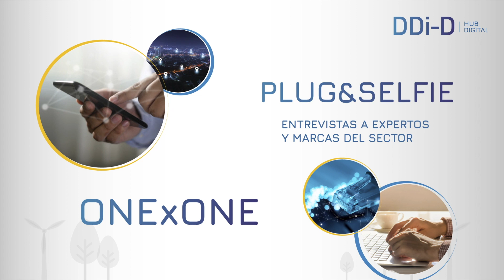DDI-D HUB DIGITAL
El Día del Instalador es uno de los eventos más importantes de nuestro calendario, este año 2020, dada la situación generada con la crisis sanitaria provocada por el COVID-19, hemos querido realizar una plataforma que nos ponga en contacto y seguir construyendo sector.